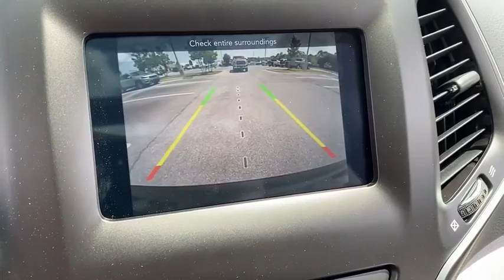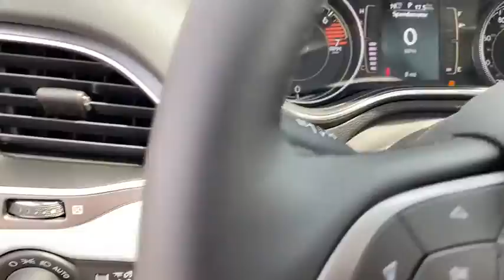2020 Jeep Cherokee Rogers, Bentonville, Fayetteville, Siloam Springs, AR, Joplin, MO LD620488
New 2020 Jeep Cherokee available in Bentonville, Arkansas at McLarty Daniel CDJR. Servicing the Rogers, Fayetteville, Siloam Springs, AR, Joplin, MO area.
2020 Jeep Cherokee Latitude Plus - Stock#: LD620488 - VIN#: 1C4PJLLBXLD620488

Olive Green Pearlcoat 2020 Jeep Cherokee Latitude Plus FWD 9-Speed 948TE Automatic 2.4L I4brbr22/31 City/Highway MPG Price includes for 72712 Zip Delivery: $2000 - Southwest BC Retail Trade Assist SWCLX. Exp. 06/30/2020 $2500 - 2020 National Retail Consumer Cash 20CL1. Exp. 06/30/2020 $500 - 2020 FIRST RESPONDER BONUS CONSUMER CASH 47CLA9. Exp. 01/04/2021 $500 - CCAP Non-Prime Retail Bonus Cash 39CLN. Exp. 06/30/2020 $750 - Chrysler Capital 2020 Bonus Cash 20CL5. Exp. 06/30/2020 $750 - National 2020 Non-Prime Retail Bonus Cash 20CL1V. Exp. 06/30/2020